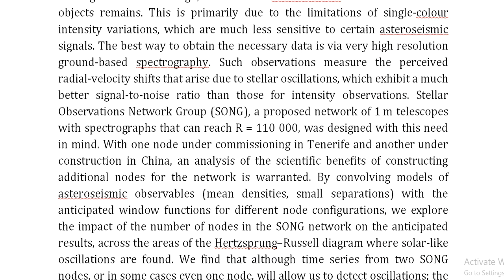Benefits of multiple sites for asteroseismic detections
IEEE PROJECTS 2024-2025 TITLE LIST
From Our Title List the Cost will be,
Python=4500/-
Mininet=5000/-
Dot Net Project =2500/-
Java Project=2500/-

Support Including Packages
* Complete Source Code
* Complete Documentation
* Complete Presentation Slides
* Flow Diagram
* Database File
* Screenshots
* Execution Procedure
* Video Tutorials
* Supporting Softwares

Support Specialization
* 24/7 Support
* Ticketing System
* Voice Conference
* Video On Demand
* Remote Connectivity
* Document Customization